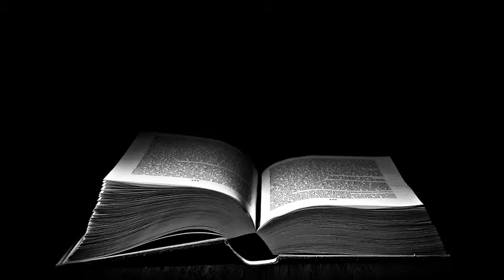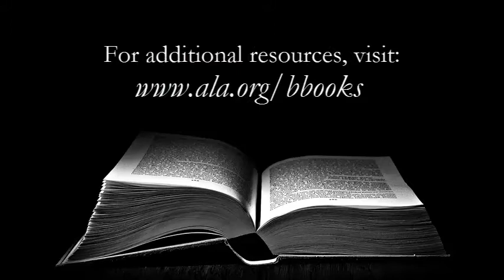Banned Books Week - The Absolutely True Diary of a Part-Time Indian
Gyda Swaney, Professor of Psychology, discusses The Absolutely True Diary of a Part-Time Indian, by Sherman Alexie.

This video is third in a five-part series of short films in which members of The University of Montana campus community discuss their favorite banned books. Individuals talk about what their favorite book is, why it is their favorite, and why it was banned or challenged.

Banned Books Week graphic courtesy of the American Library Association. Find additional resources at their banned books week